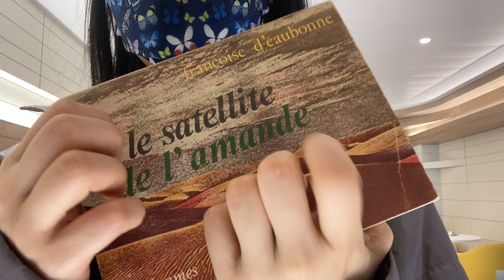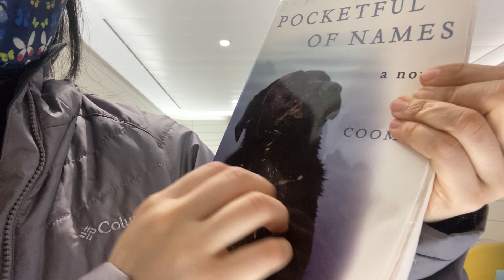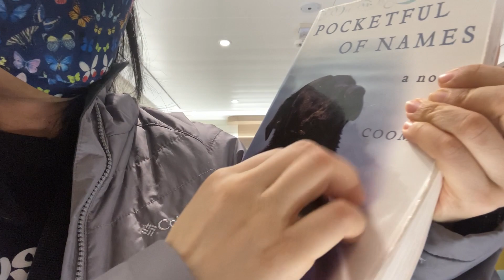ASMR in a tiny library